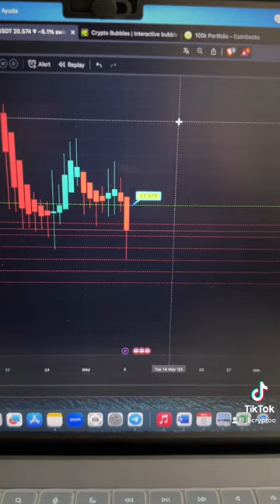viral memes trending crypto motivation trading